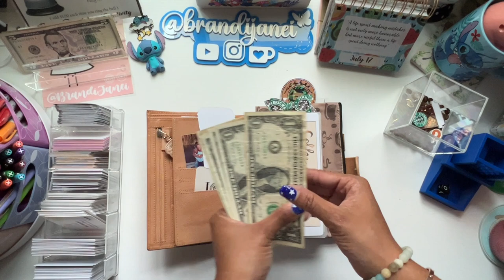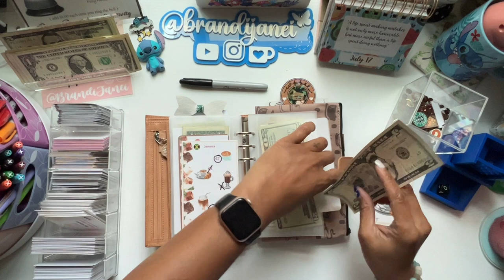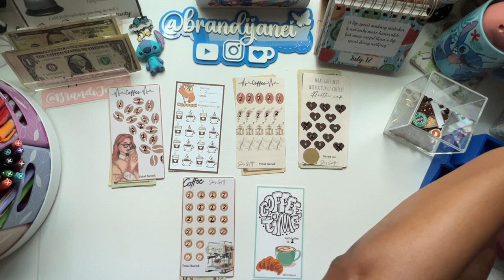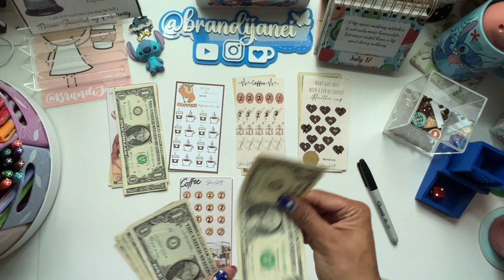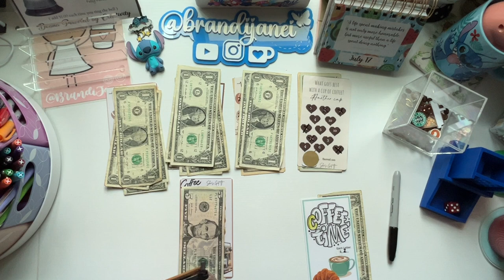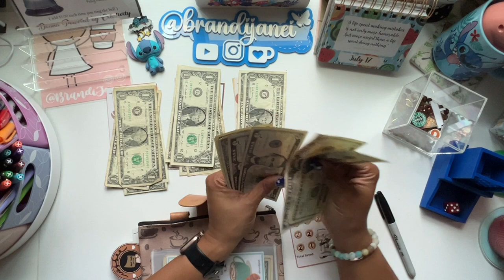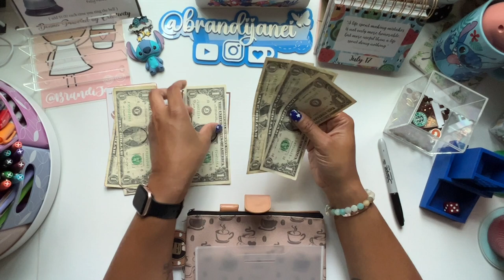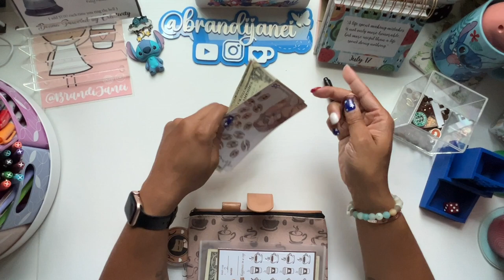Coffee Wednesday | Low Income Savings Challenges | Episode 9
Thank for visiting my channel today! Be sure to check out Maria @She_has_got_it for you own copy of the coffee challenges.

msha.ke/brandijanei